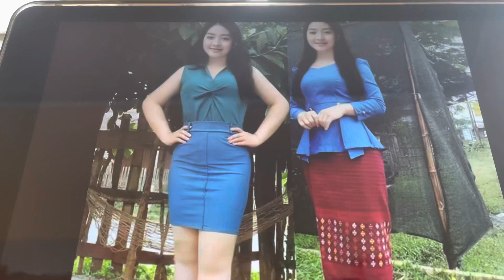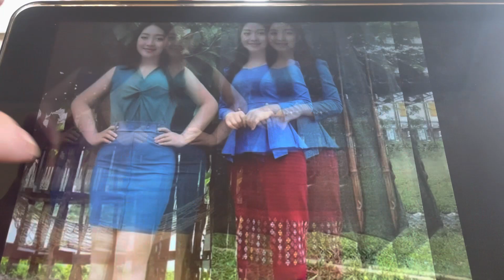cov txiv moob meka ntse 22 part 126,4,1